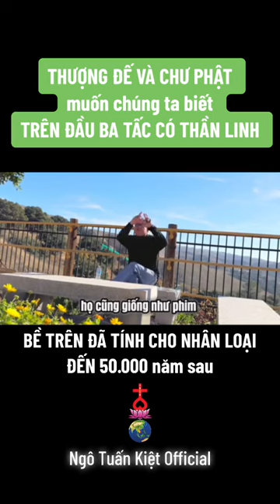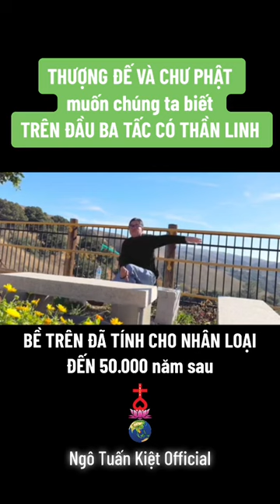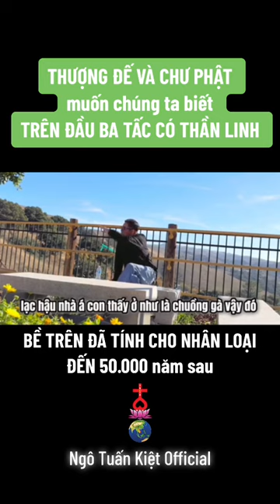THƯỢNG ĐẾ VÀ CHƯ PHẬT muốn chúng ta biết TRÊN ĐẦU BA TẤC CÓ THẦN LINH